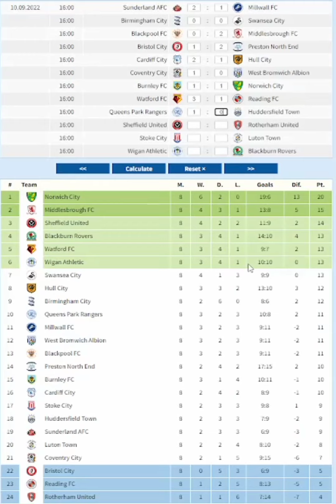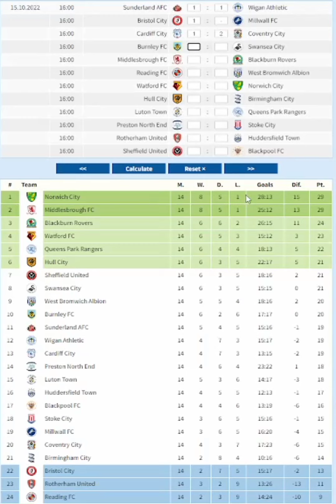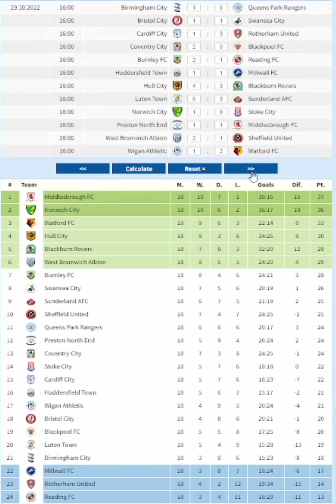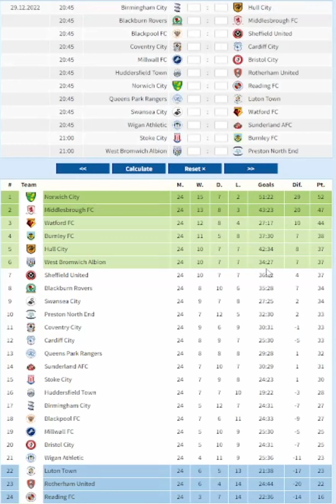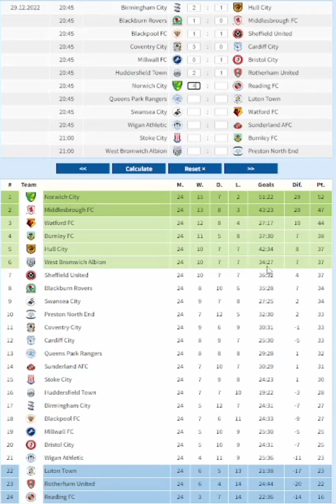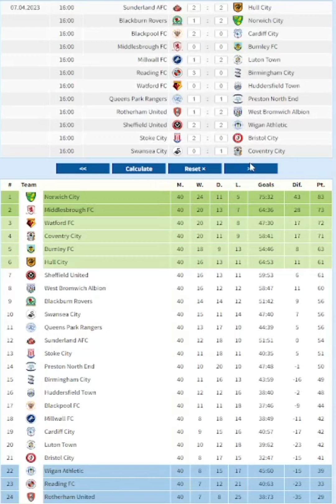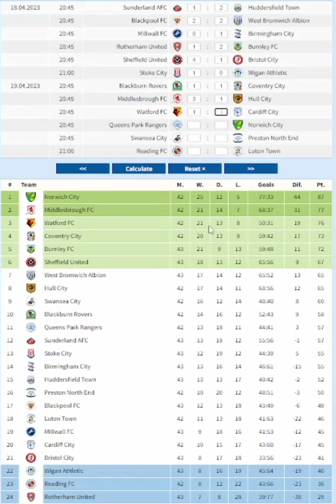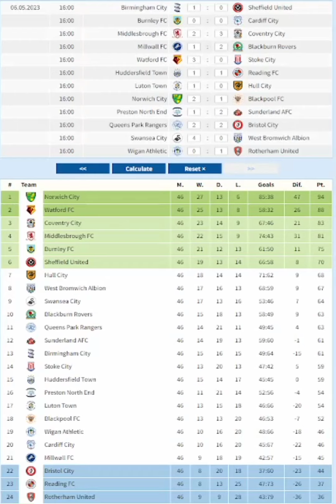EFL Championship 2022/23 Prediction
My prediction for the upcoming season.